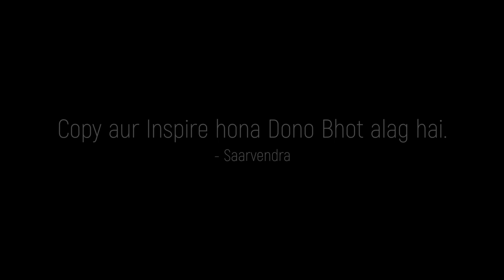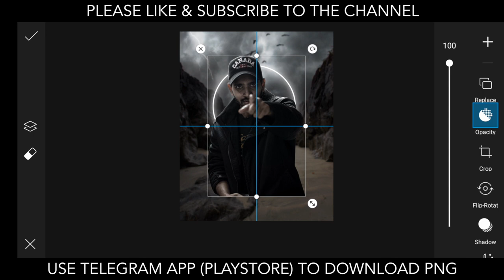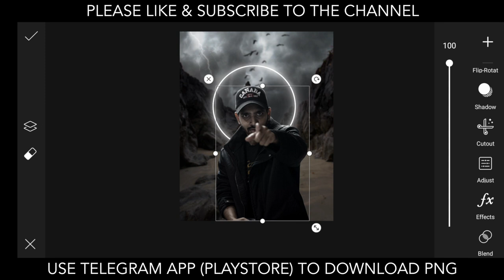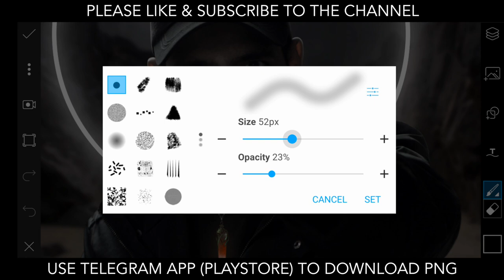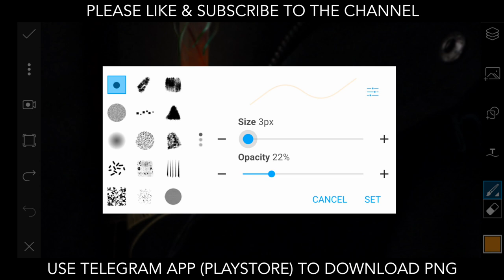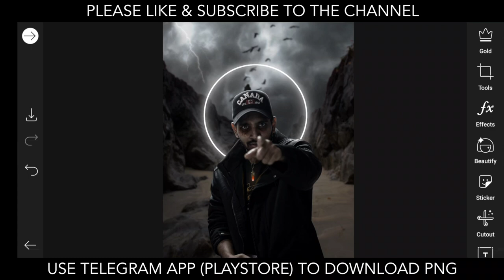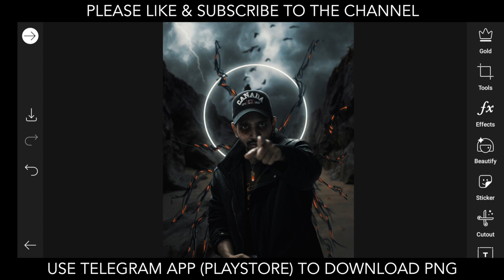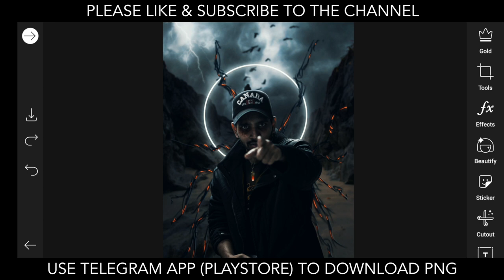Picsart Mobile Tutorial | Best photo editing